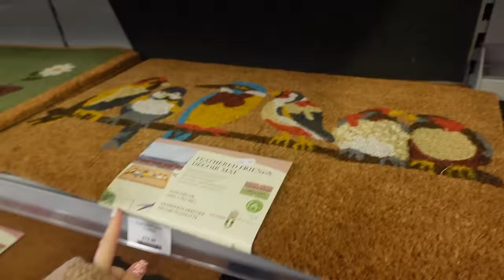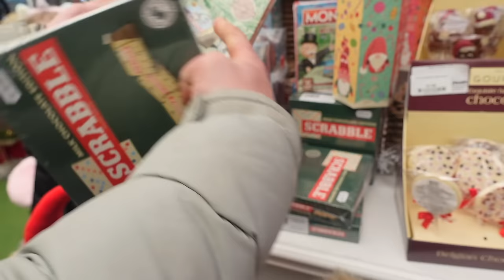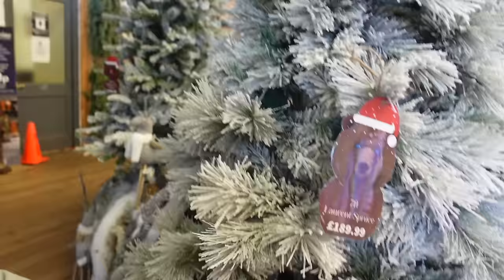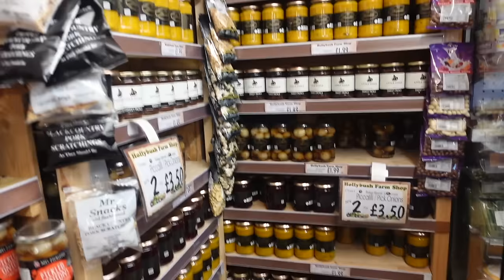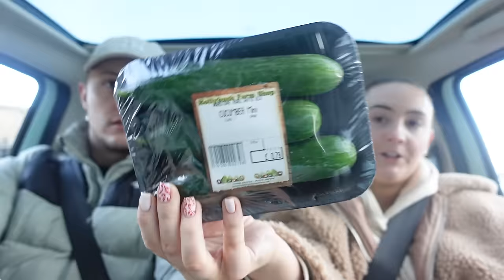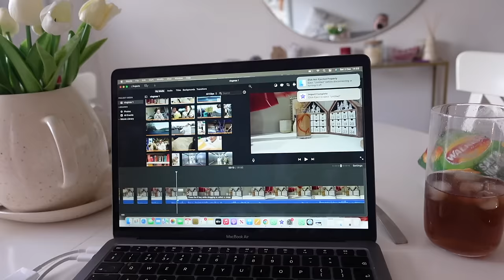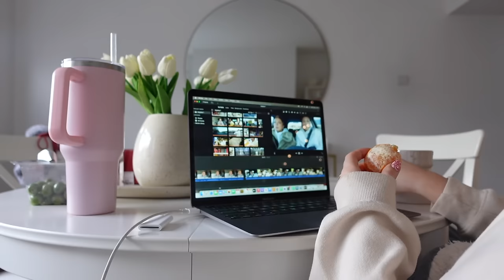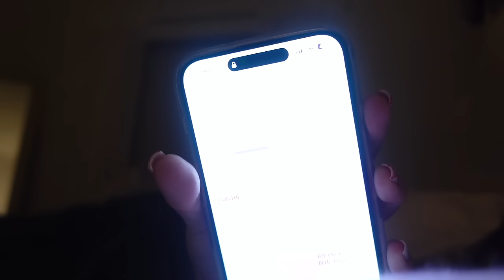A COSY DAY: garden centre + coffee date + workout +takeaway + more vlogmas day 3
Day 3 🥹🥹🥹🎄🎄🎄🎄🎄

Hope you enjoyed my angel bums I love you xx